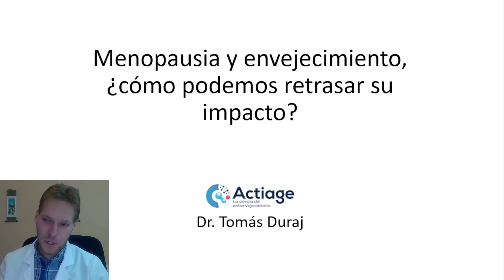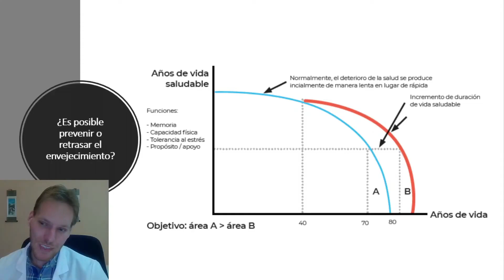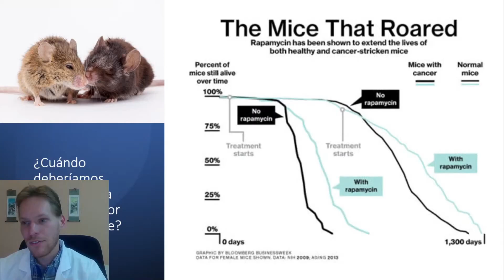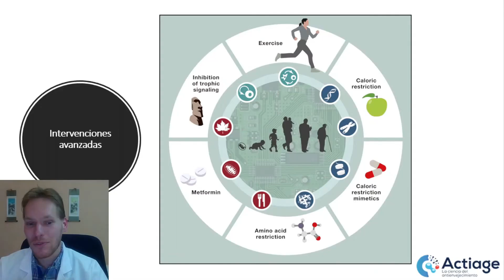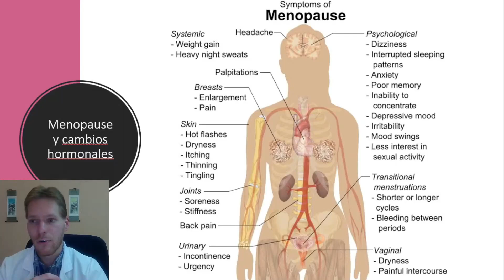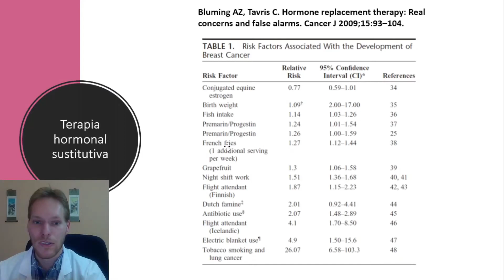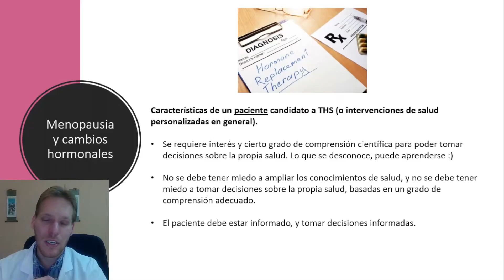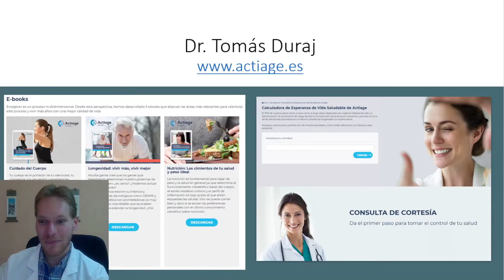👱🏼‍♀ MENOPAUSIA Y ANTIENVEJECIMIENTO. ¿Podemos retrasar su impacto? - Dr. Tomás Duraj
En esta charla que el pasado martes el Dr. Duraj nos ofreció, a través del instituto de la Menopausia, Tomás nos explica en profundidad qué es la Menopausia, su impacto en nuestra salud y las medidas que podemos adaptar para vivir esta etapa de la manera más saludable posible.

➤Tener acceso a información de calidad con respecto a esta fase tan importante de la mujer, nos llevará a entenderla mejor y a prepararnos adecuadamente para mejorar nuestra calidad de vida en la madurez.

Si tenéis cualquier duda acerca de la Menopausia, no dudéis en preguntarnos. Estaremos encantados de ayudaros.❤️

🔺 Más vídeos sobre Menopausia 🔺